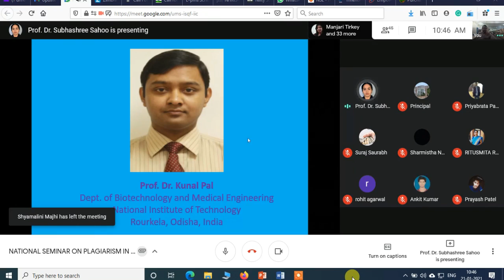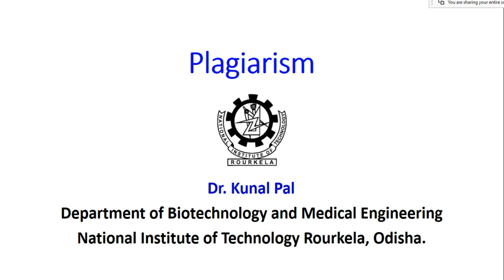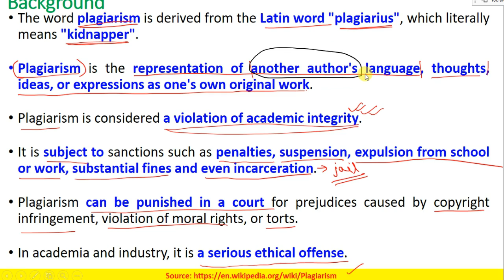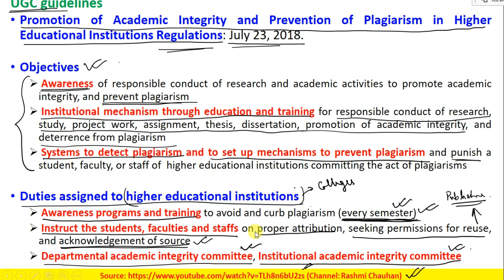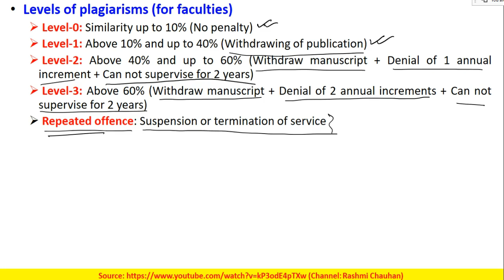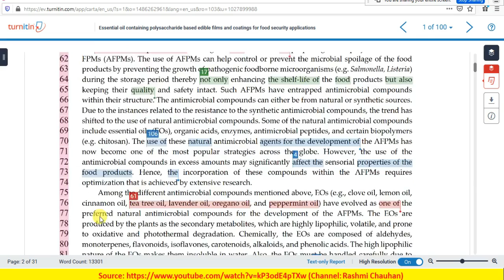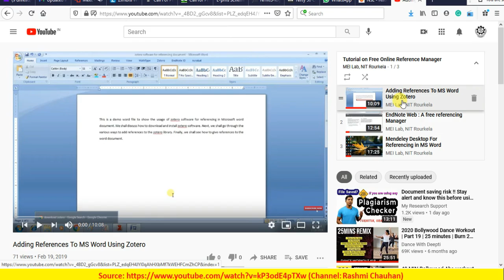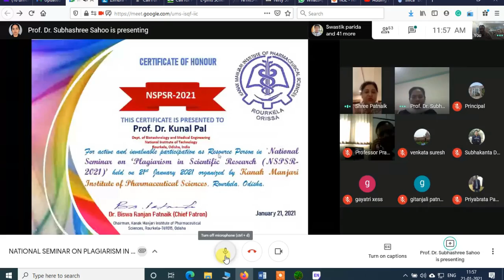Lecture at "National Seminar on Plagiarism in Scientific Research" by Dr. Kunal Pal